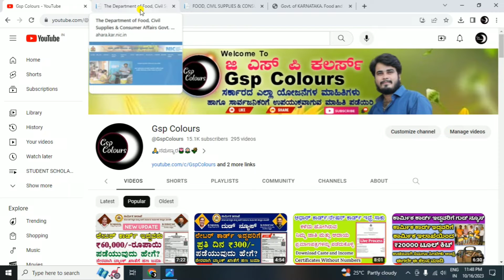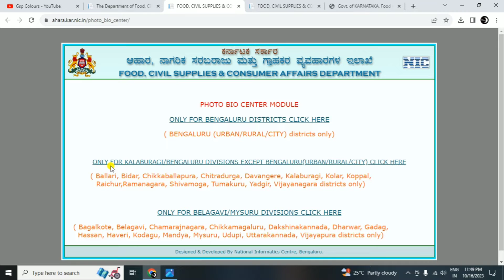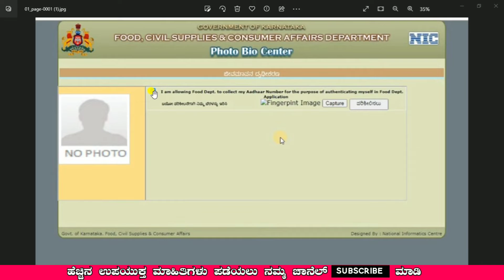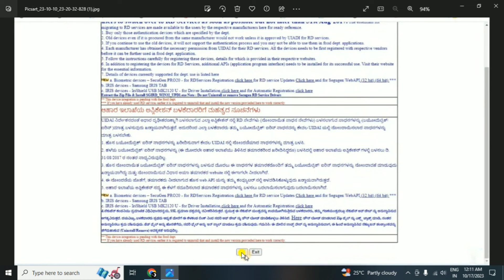Ahara Website Photo Bio Center Login | Apply New Ration Card | Ration Card Correction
꧁-ಹಕ್ಕು ನಿರಾಕರಣೆ-꧂
ಹಕ್ಕುಸ್ವಾಮ್ಯ ಕಾಯಿದೆ 1976 ರ ಸೆಕ್ಷನ್ 107 ರ ಅಡಿಯಲ್ಲಿ, ವೀಡಿಯೊವನ್ನು ಕೇವಲ ಶೈಕ್ಷಣಿಕ ಉದ್ದೇಶಗಳಿಗಾಗಿ ರಚಿಸಲಾಗಿದೆ ಮತ್ತು ಯಾವುದೇ ವ್ಯಕ್ತಿ, ವ್ಯಕ್ತಿಗಳ ದೇಹ, ಸಂಘ, ಕಂಪನಿ ಅಥವಾ ಯಾರಿಗಾದರೂ ಹಾನಿ ಮಾಡುವ, ಗಾಯಗೊಳಿಸುವ ಅಥವಾ ಮಾನನಷ್ಟಗೊಳಿಸುವ ಉದ್ದೇಶದಿಂದ ರಚಿಸಲಾಗಿಲ್ಲ. ಮನೆಯ ವಿಳಾಸ, ಇಮೇಲ್ ವಿಳಾಸಗಳು, ಸೈನ್-ಇನ್ ರುಜುವಾತುಗಳಂತಹ ವೀಡಿಯೊದಲ್ಲಿನ ವಿವರಗಳು , ಫೋನ್ ಸಂಖ್ಯೆಗಳು, ಬ್ಯಾಂಕ್ ಖಾತೆಯ ಮಾಹಿತಿಯು ಡೆಮೊ ನಿಜವಾದ ಮಾನವನಿಗೆ ಸಂಬಂಧಿಸಿಲ್ಲ. ಕೆಲವು ವಿಷಯಗಳನ್ನು ಶೈಕ್ಷಣಿಕ ಉದ್ದೇಶಗಳಿಗಾಗಿ ನ್ಯಾಯಯುತ ಬಳಕೆಯ ಅಡಿಯಲ್ಲಿ ಬಳಸಲಾಗುತ್ತದೆ".